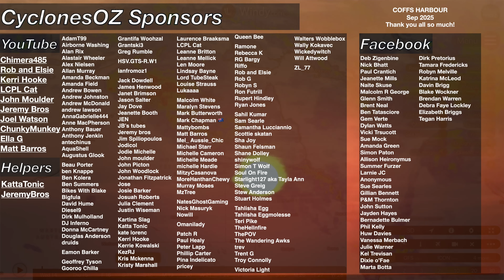Australia: Severe Thunderstorms in Queensland and Developing Coral Sea Tropical Low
Instability will return to Southeast Queensland on Friday, bringing the chances of thunderstorms and showers some of which could be severe through the weekend. There is significant tropical development, likely across northern Australia in the next two weeks, with multiple areas of low pressure that will be monitored that could bring heavy rainfall to Queensland and the NT.

Video Chapters:
Introduction and Thank You: 0:00
Significant Thunderstorm Potential SEQLD: 0:50
Big Time Rainfall for NSW: 6:19
The Tropical Forecast - Buckle Up: 9:16
Closing Messages: 15:31